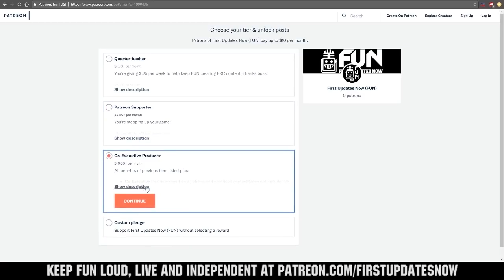2019 Houston Championship FRC Recap - FUN Recap